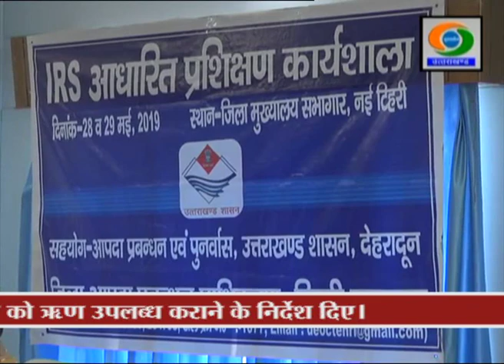UTTARAKHAND DD NEWS 28 MAY 2019